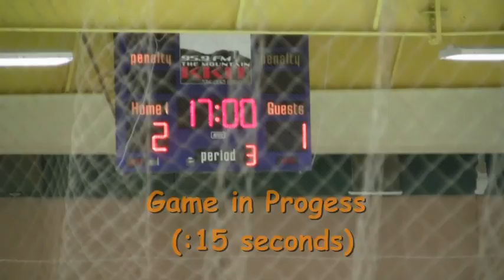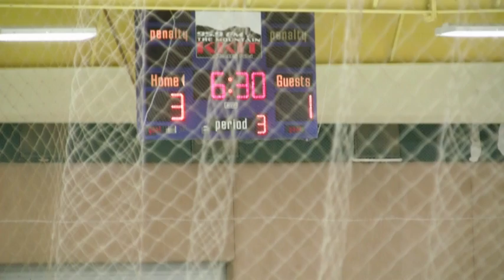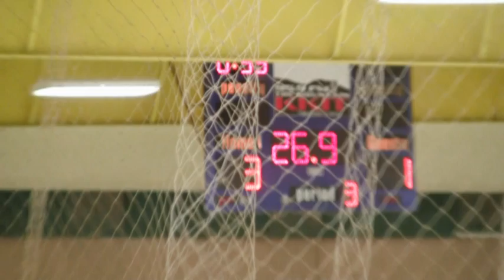hockey NM state championship 2014- 3rd period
The Taos Ice Tigers take on defending champs Los Alamos Hilltoppers in the Northern New Mexico Intercollegiate Ice Hockey League's Pure Division State Championship match at Taos Youth and Family Center's Ice Arena, March 8, 2014. 3rd Period.